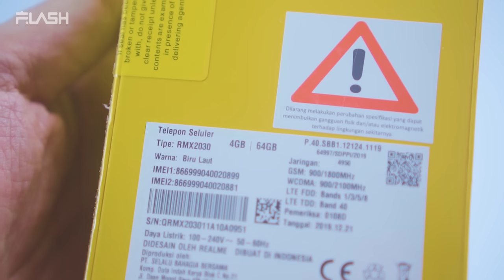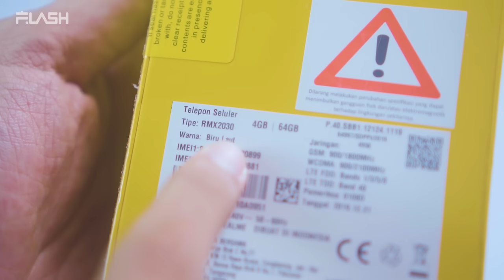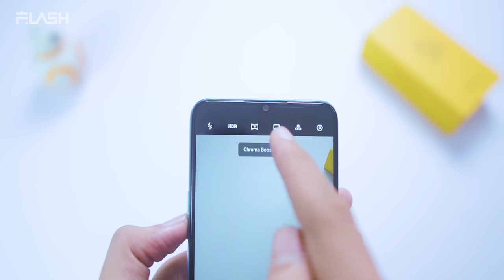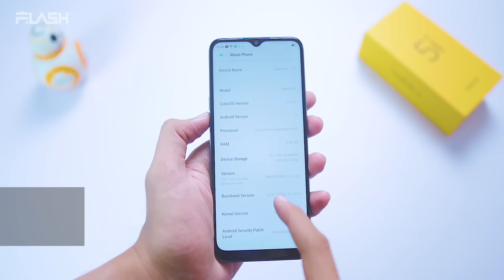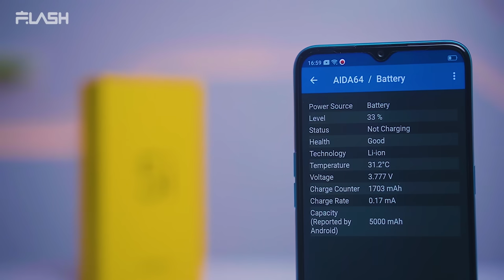1,7Juta!! Unboxing Realme 5i Resmi Indonesia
Wah ada yang baru lagi dari realme 5 series, terus ini bedanya apa aja ya??